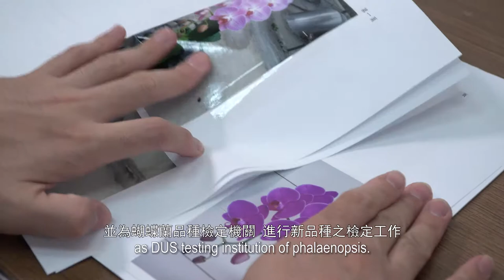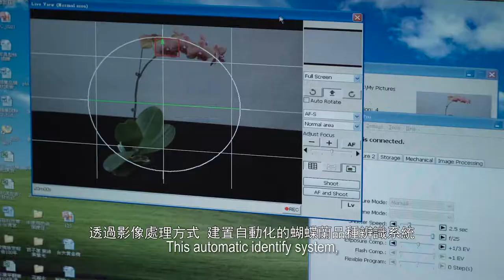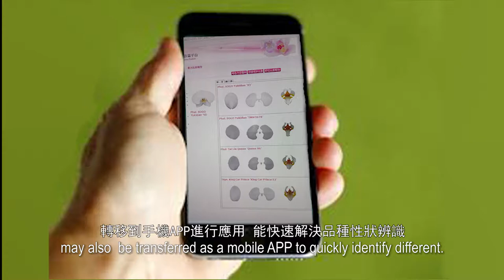蝴蝶蘭品種影像辨識系統英文版